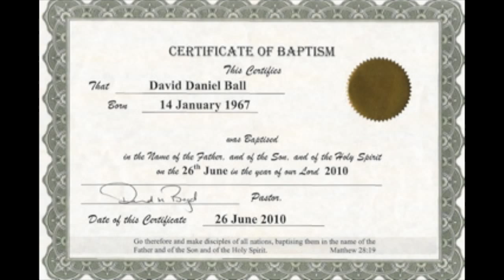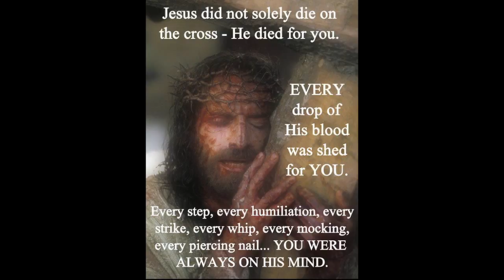Picking Cotton, about Nicola Cotton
Nicola was a young police woman who was senselessly killed in an act of anti police brutality. The aim of this documentary series is to look at police and humanize them for the young.